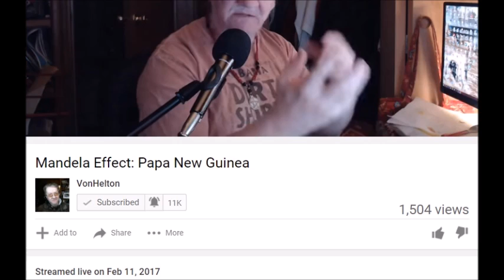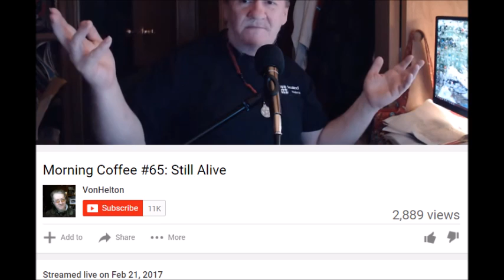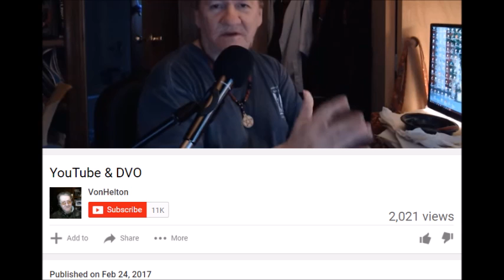The truth of Vonhelton's "Sick with the Shakes" claim